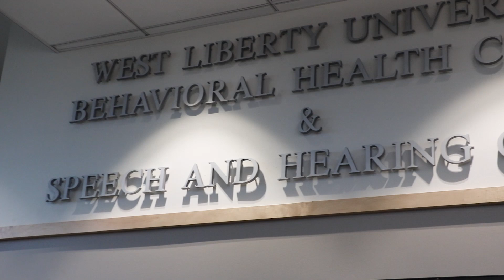Behavioral Health Clinic is open at WLU!